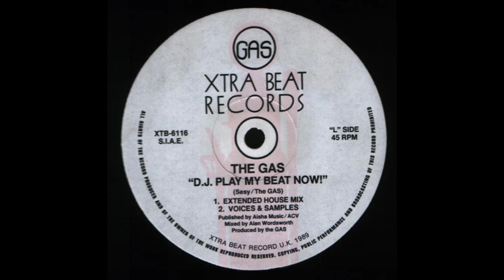The Gas - DJ Play My Beat Now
The Gas  ‎-- D.J. Play My Beat Now!

Label: XTRA Beat Records ‎
Cat No: XTB 6116
Country: Italy
Released: 1989
Genre: Electronic
Style: House